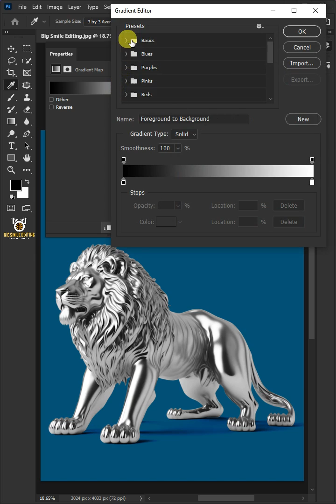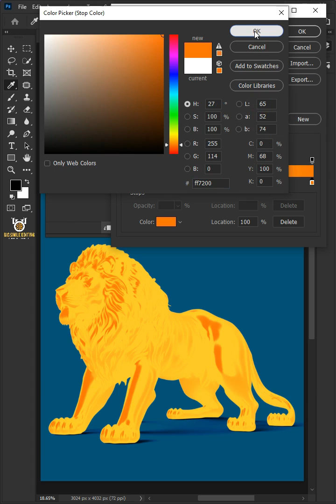How to Convert Silver Statue into Golden Statue Easily in Realistic Way - Photoshop Tutorial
In this video, I'm going to show you how to convert silver statue into golden statue in photoshop.